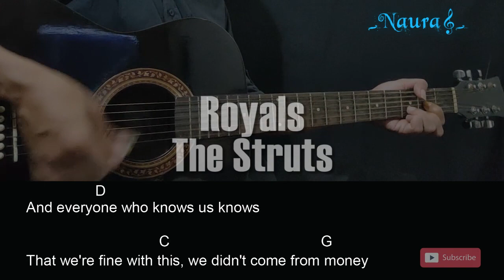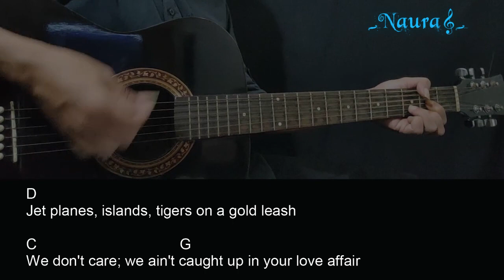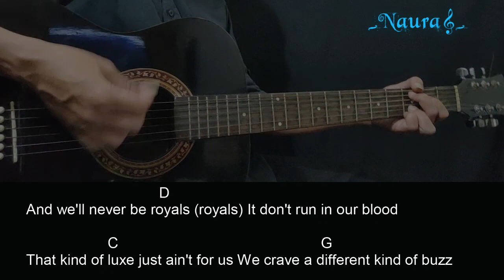The Struts - Royals Guitar Chords Lyrics